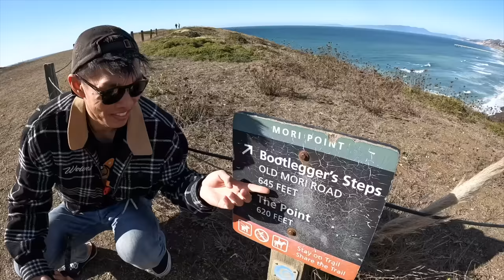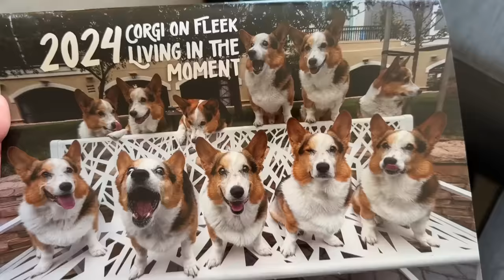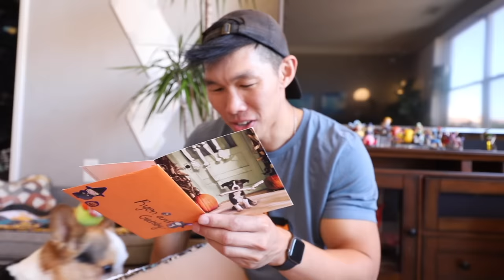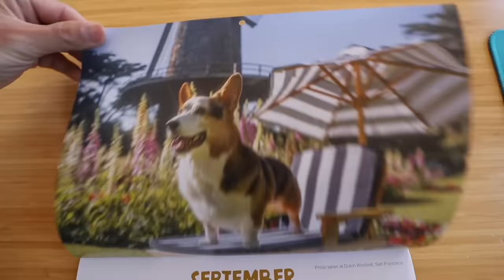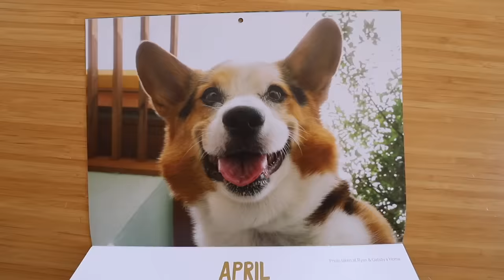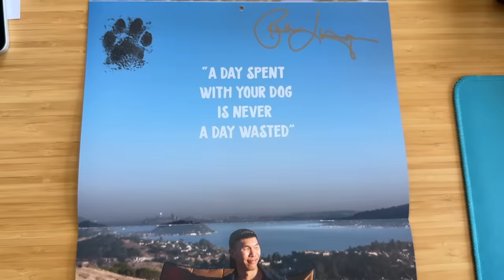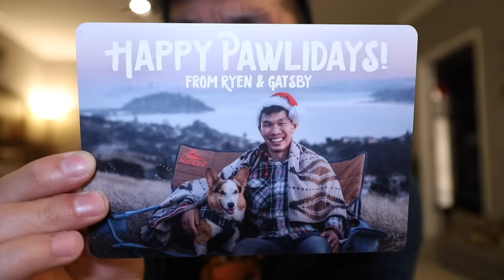My Corgi's Cancer News and Giving Him The Best Day || Life After College: Ep. 765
Gatsby's nasal cancer symptoms are quickly returning. It has been over a year since his treatment and the doctors think it has returned. He will be getting X-rays next week and scans to see what is happening. Today I give him his best day: we spend it going on a hike, opening gifts, playing at the park, and cooking food for him. I also have my Winter Merchandise release that we've been working on since the Summer (and our new 2024 Calendar).

Send Us Mail:
VlogAfterCollege

0:00 Update on Gatsby's nasal cancer
2:24 Taking my Corgi on a Hike to Mori Point in Pacifica
6:56 Winter Merchandise Showcase
9:21 Going to the Park
12:16 Opening Presents from Fans
13:42 Cooking Sheet Pan Chicken Dinner for Dog
15:57 2024 Calendar Photo Reveal Shoot BTS
18:42 Special Signed Calendar